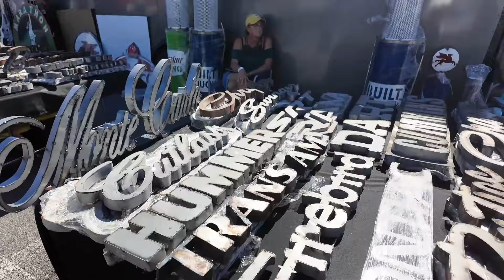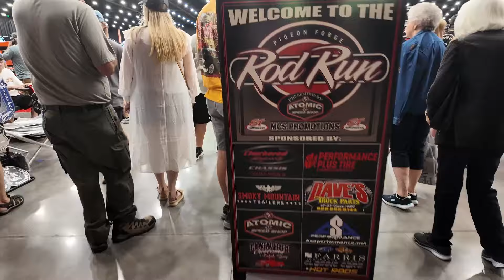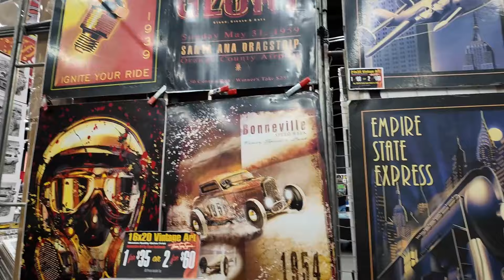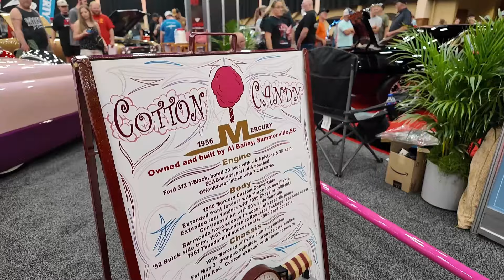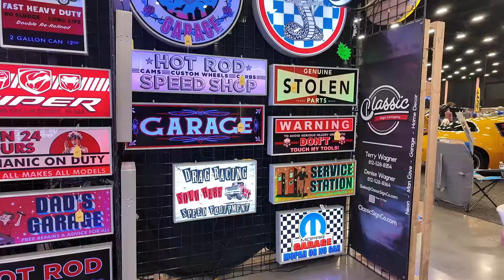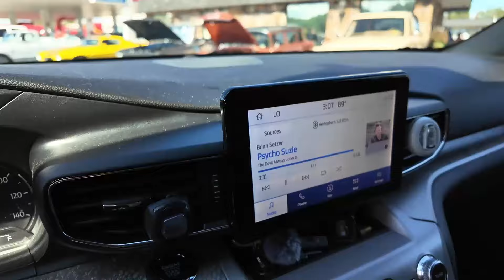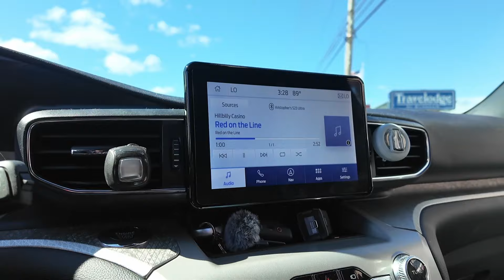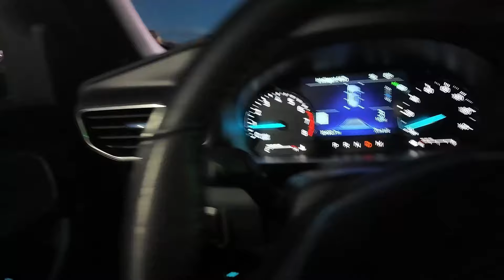Fall Rod Run 2024 Pigeon Forge, TN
Fall Rod Run 2024, in Pigeon Forge TN.